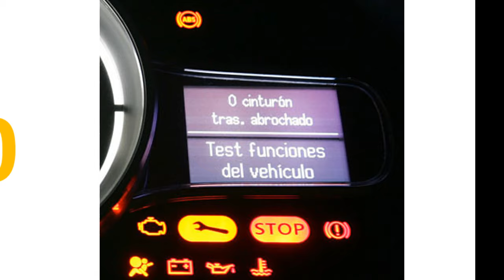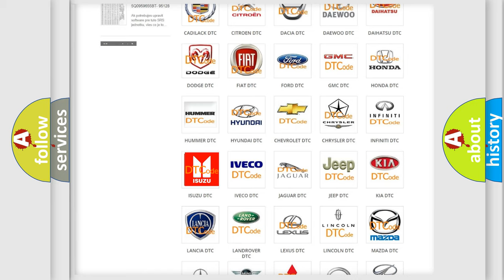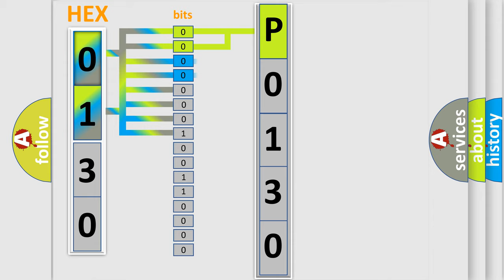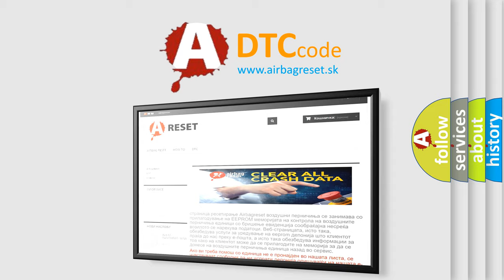DTC Isuzu P0130 Short Explanation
Contents:
0:21 Basic DTC analysis according to OBD2 protocol standard.
1:48 Insight into programming
2:58 A diagnostically understandable description of the Diagnostic Trouble Code
3:05 Basic error definition

Make:
Isuzu
Code:
P0130
Definition:
Skid Control ECU Malfunction
Description:
Malfunction in the skid control ECU
Cause: